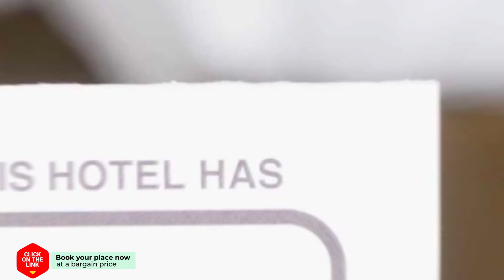Al Azhar hotel review | Hotels in Puerto Pollensa | Spain Hotels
Al Azhar hotel video review. Hotels in Puerto Pollensa, european 3 stars hotels.